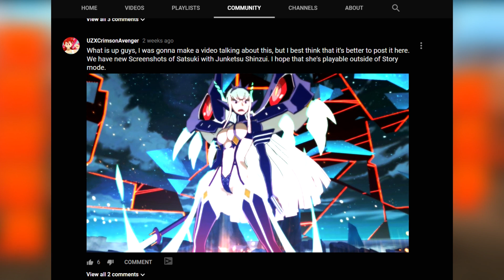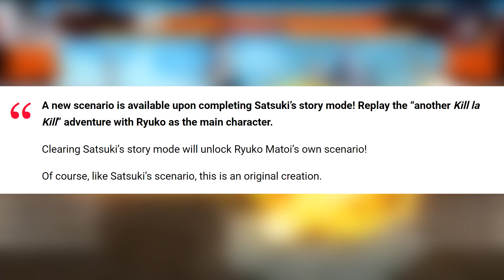~NEWS UPDATE~ NEW Story Details & An Awesome Surprise! | Kill La Kill: IF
Intro: All I Need Is Love

Do you like Anime, Manga and Gaming with a slice of comedy ? Then you come to the right place.

●PlayStation Network ID► UtopiaZX102